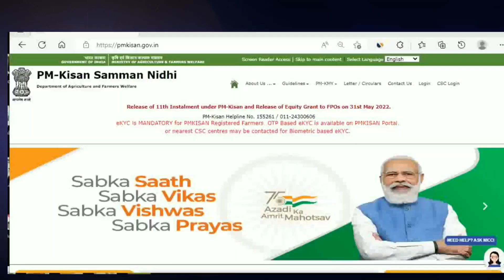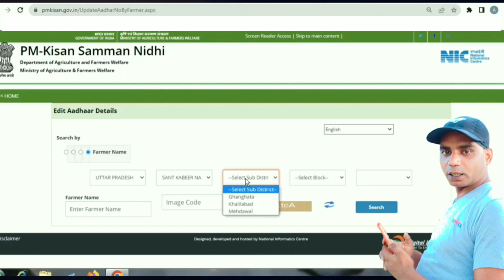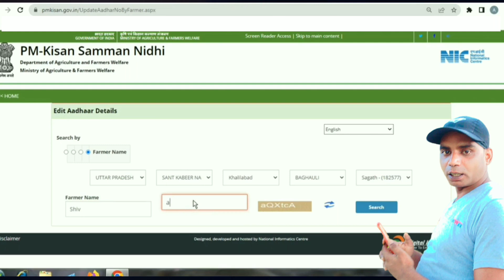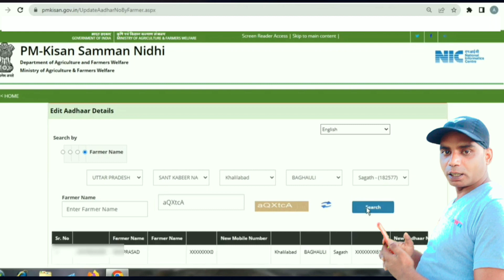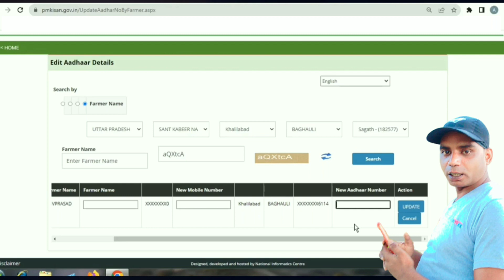Pm kisan me नया मोबाइल नंबर जोड़े | how to find pm kisan Registration Number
RAJUGANGWAR
From – Uttar Pradesh ( India )
  youtobe

kisan yojana
pm kisan
yojana
Pradhanmantri Yojana
Kisan

_PM-Kisan_status_check_2021
_PM-KISAN_Samman_Nidhi_upsc